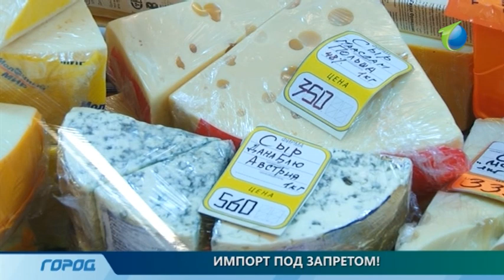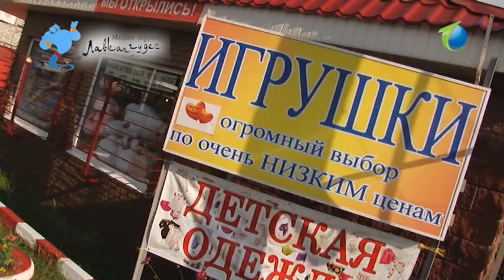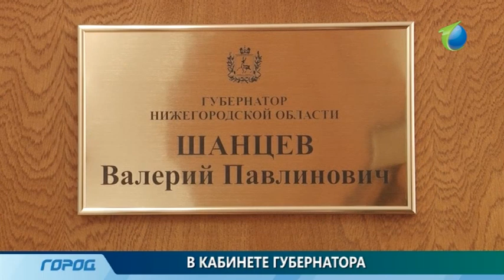Служба новостей "Город" от 11.08.14